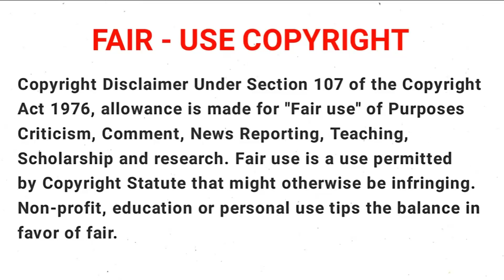Peach Boy Riverside | Season - 1 | Episode - 01 | Anime in Tamil Explanation | Hidden Galaxy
Anime      :  Peach Boy Riverside (2021)

Genre      :   Action, Thriller, Horror, Dark Fantasy

Season   :    1

Episode  :    01

Language : Tamil

Story Plot
 Salathrine or Sally, is a bright, cheerful princess who wants to go on an adventure because she is bored of her tiny little castle in the countryside. One day, a hoard of vicious demons known as "Oni" come knocking on her doorstep, threatening the lives of everyone in the Kingdom. Thankfully, they are saved by a lone traveler named Kibitsu Mikoto who slays these monsters with a mysterious "Peach Eye". Shocked by the dangers of the outside world, Sally decides to set off on a journey of her own. Little did she know that she will set in motion a chain of events that will come to determine the fate of this magical world.